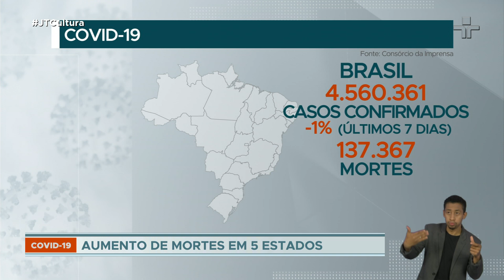Covid-19: média de casos que estava em queda, volta à estabilidade no Brasil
O país chegou a quatro milhões, 560 mil casos. Queda de apenas 1% na média dos últimos sete dias. São mais de 137 mil mortes, queda de 10% na última semana segundo o Consórcio de Veículos de Imprensa.
Em sete estados as mortes estão subindo: Rondônia, Rio Grande do Norte, Goiás, Rio de Janeiro e São Paulo.